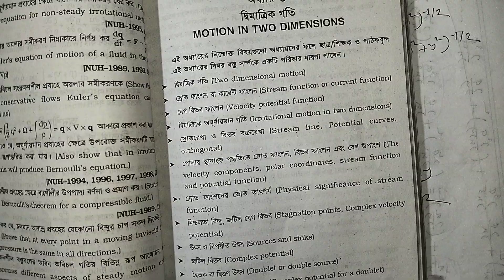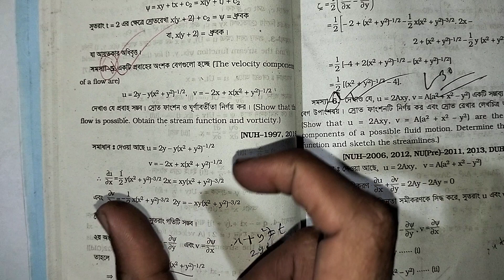অনার্স ফাইনাল ইয়ার।।উদগতিবিদ্যা।।অধ্যায় তিন পার্ট তিন।।দ্বিমাত্রিক গতি।।